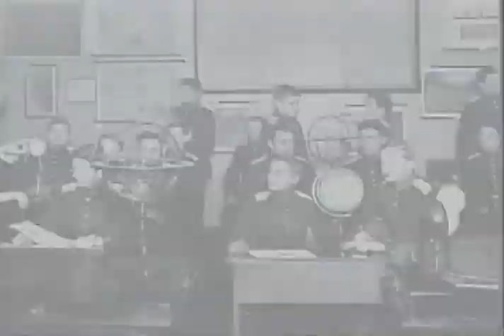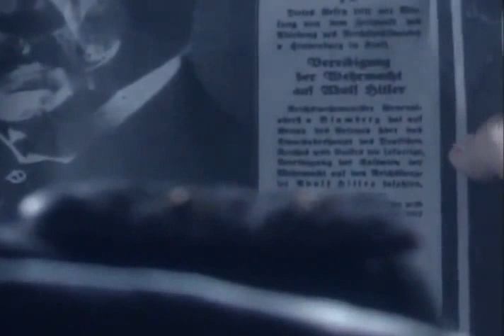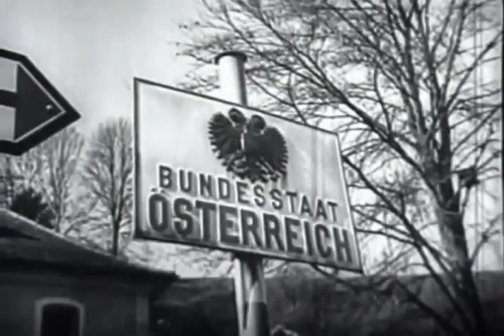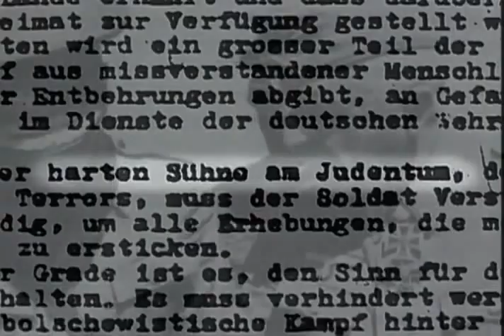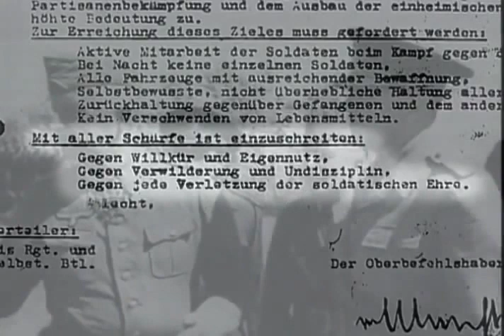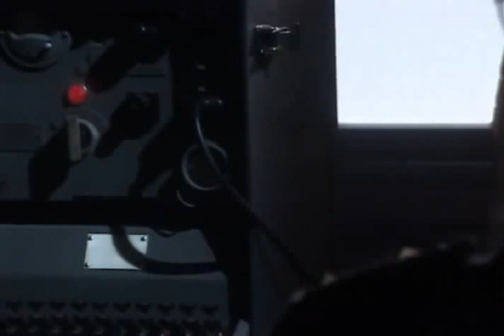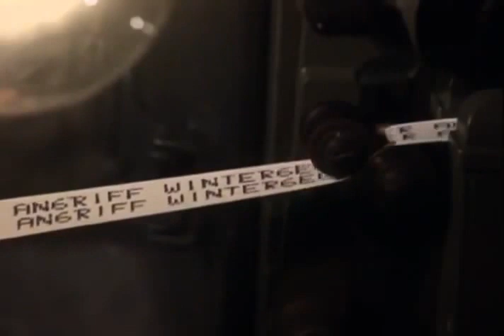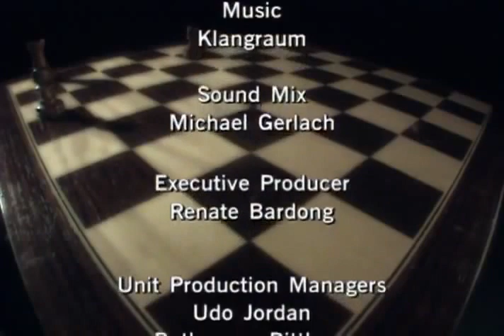Hitler's Warriors - Erich von Manstein "The Strategist"